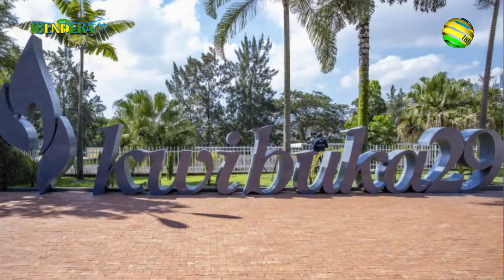🔴Abantu barenga 50 bafunze bazira ibyo bakoze mu cyunamo, 📛Akabo karashobotse, RIB yabyinjiyemo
WELCOME TO IBENDERA_TV